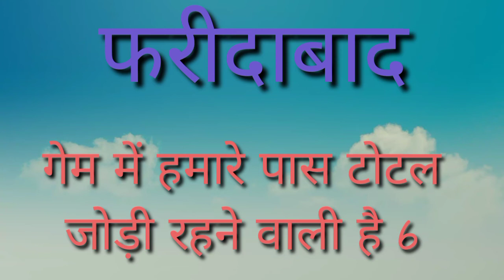Disawar live result || 18/01/2022 || satta king || single Jodi || satta trick || satta owner